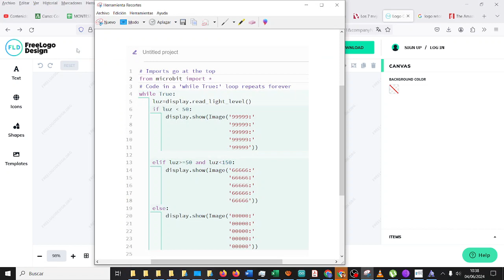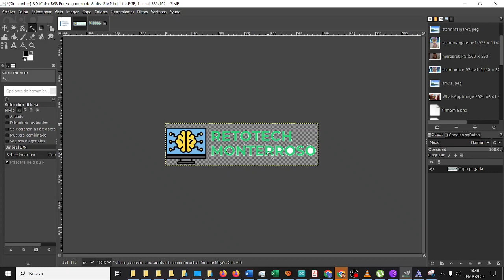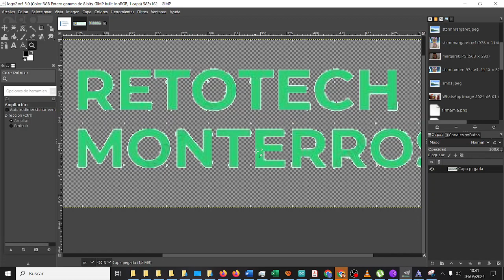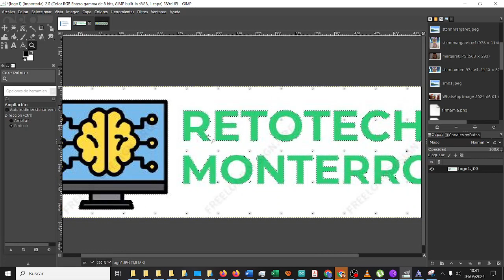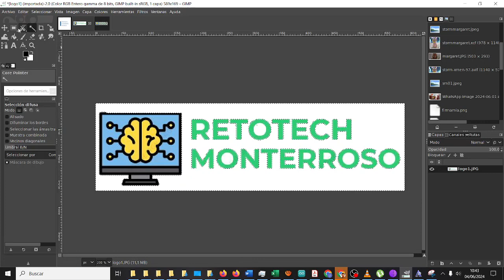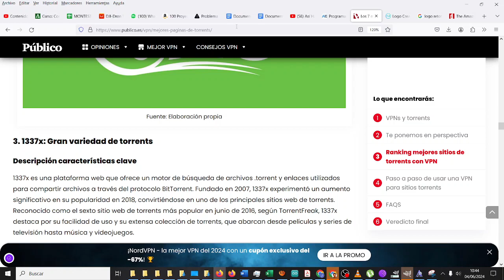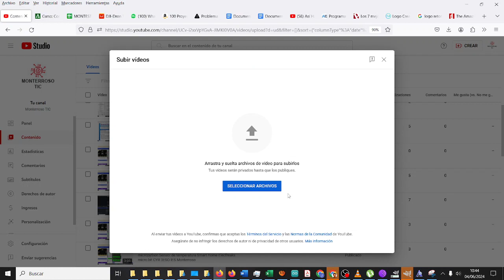RETOTECH Creación logo 2/2 Spider-Man no more Fundación Endesa IES Monterroso